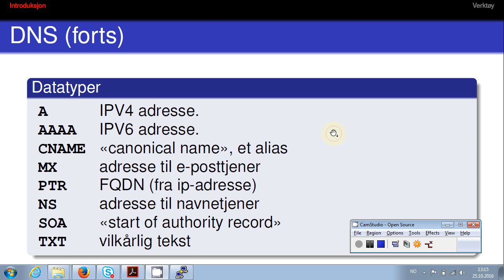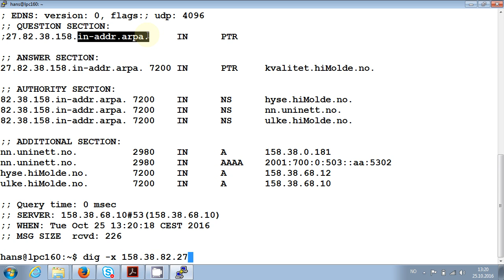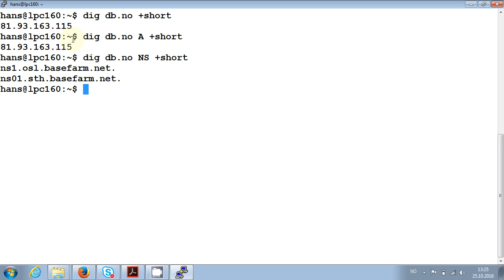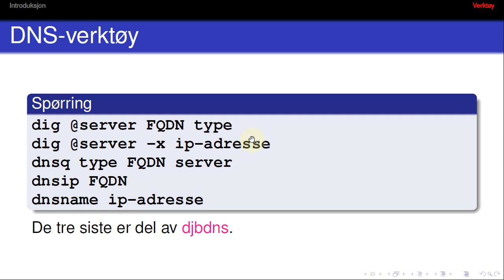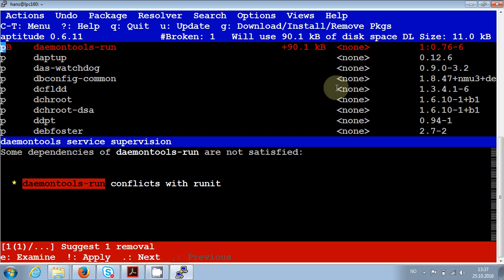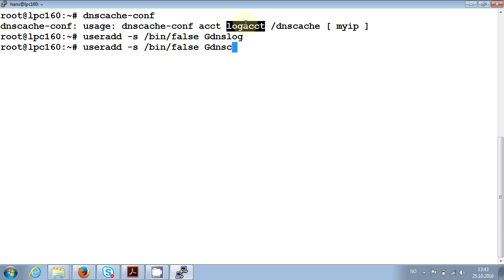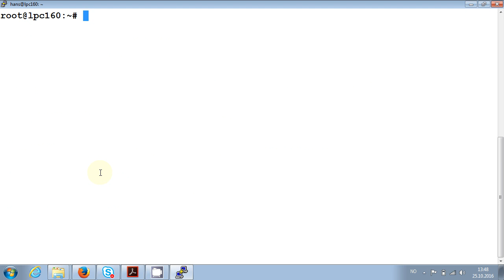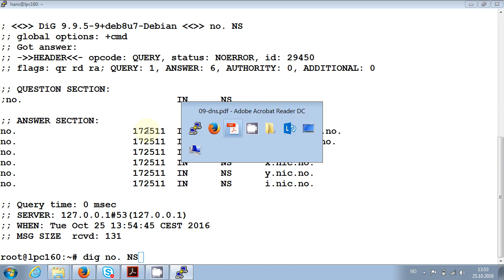117 Forelesning IBE115, 25. okt. 2016